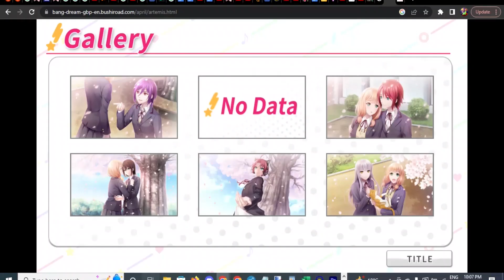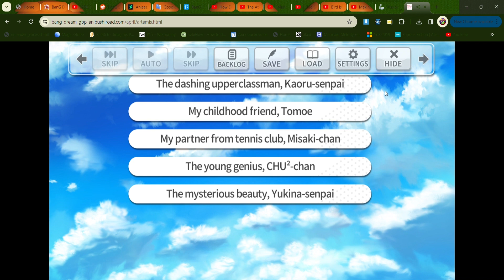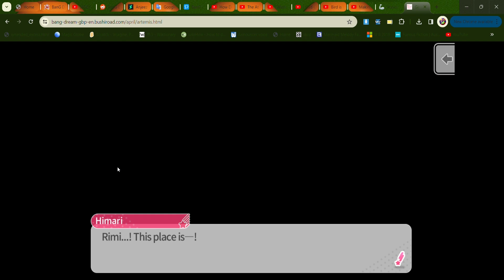Great but Broken Piscis (Aprilis): Revenge of the Fish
April is back and so is Girls Blossom Party! Today, we'll be getting the last but certainly not least route in the game! So emoi!

Also, yes, the thumbnail is traced. Here is the original base